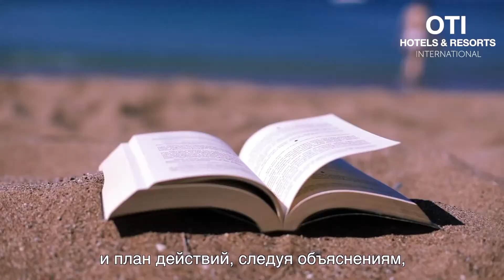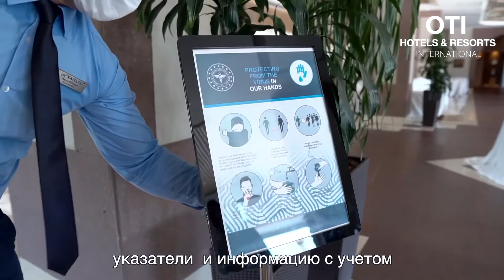Информационный справочник для гостей - 2020 - Seven Seas Resort & Hotels